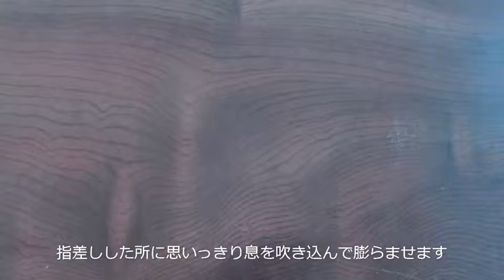【折り紙】風船【origami】Balloon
有名な伝承折り紙の一つです。最後に自分の口で空気を入れて完成です!!

▼伝承折り紙の動画の折り方をまとめた再生リストは下記リンクです▼